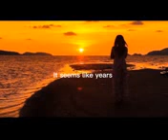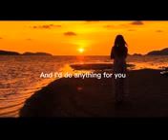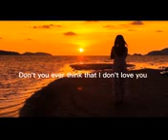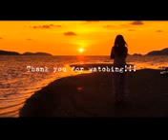Anything For You Lyrics Gloria Estefan